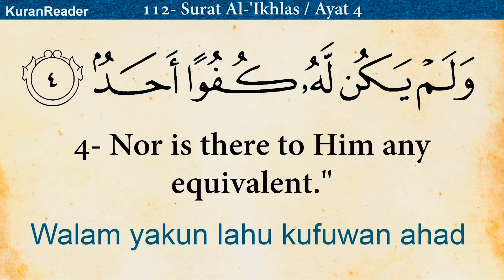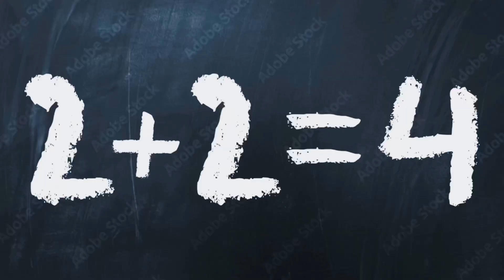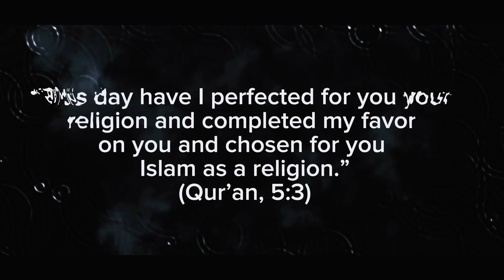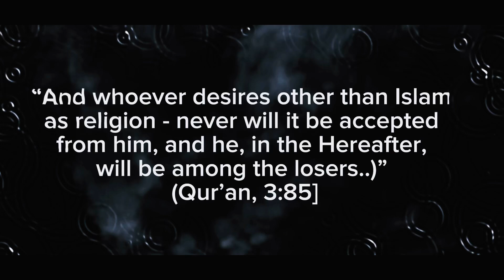ISLAM IS THE BITTER TRUTH | Romie Ali